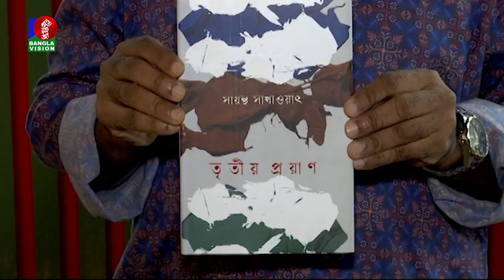তৃতীয় প্রয়াণ: সায়ন্থ সাখাওয়াৎ | বই মেলা ২০২৪